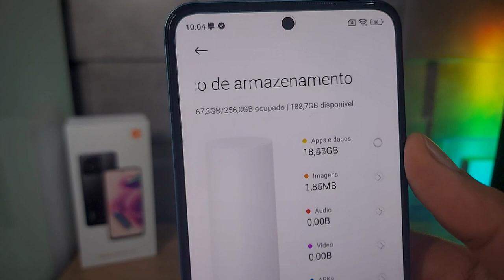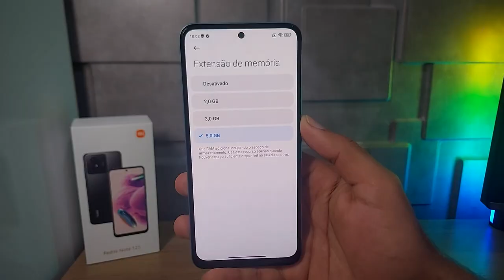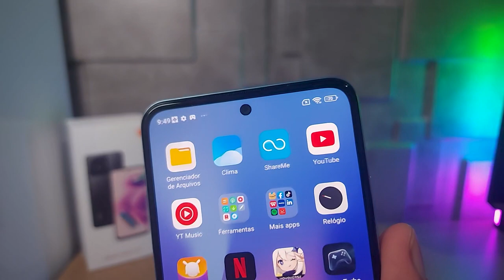9 MOTIVOS Para Comprar o Redmi Note 12S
⭐Adquira o Redmi Note 12S com segurança

✅Até 1800

✅Até 2000

✅Até 2500

✅Até 3400

✅Até 3800

✅Até 4500